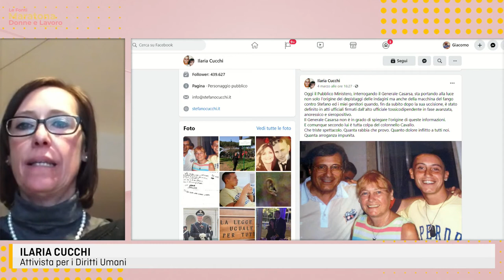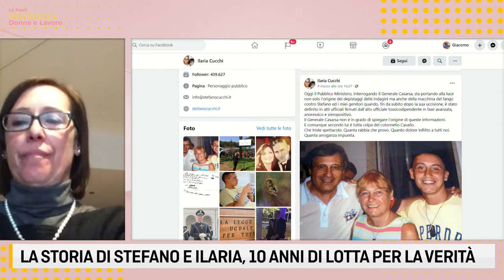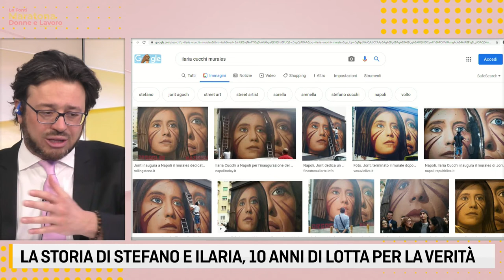Maratona Le Fonti TV Donne & Lavoro - Intervista ad Ilaria Cucchi